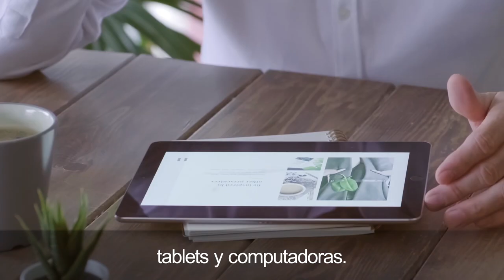Recomendaciones para uso de dispositivos electrónicos